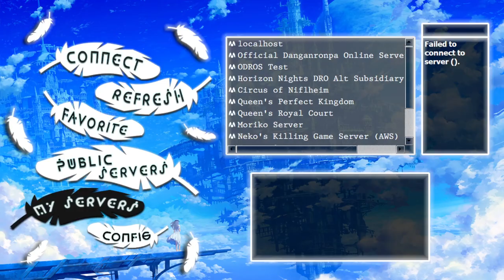Danganronpa Online - Etrian Odyssey - Yggdrasil Labyrinth and the Deep City [Saska's POV]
A group of adventures called Red Hawks of Yggdrasil goes on a adventure to investigate the titled labyrinth, facing different kinds of threat and occasionally helping townsfolk.